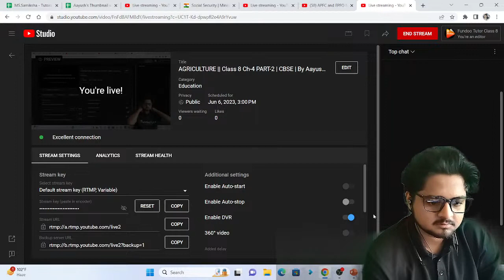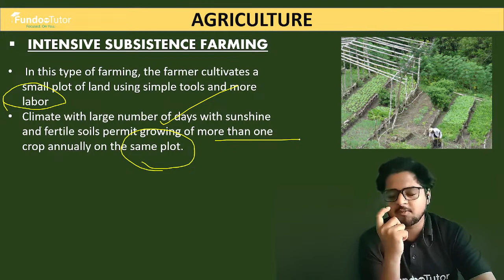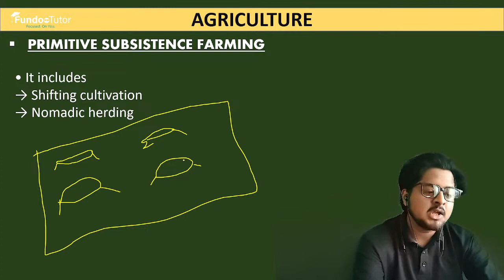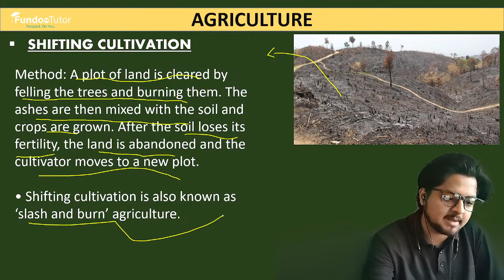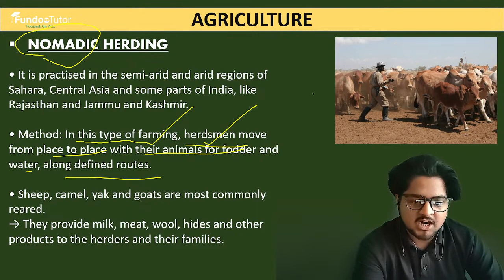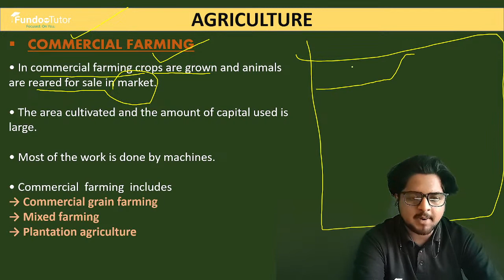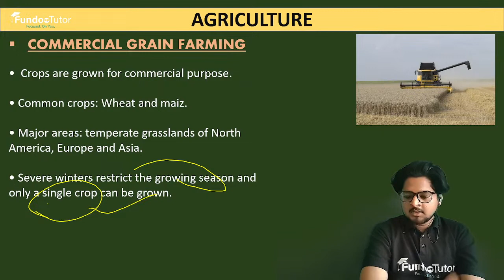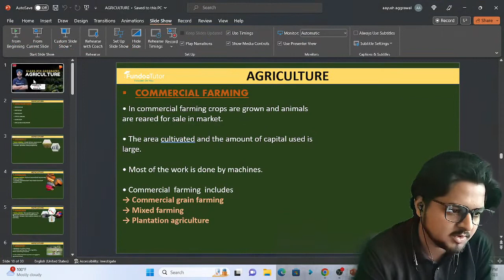AGRICULTURE || Class 8 Ch-4 PART-2 | CBSE | By Aayush Sir || Fundoo Tutor